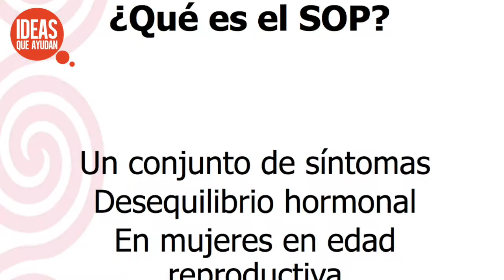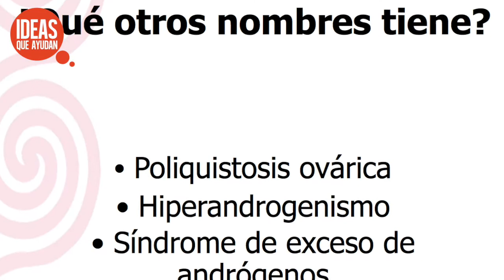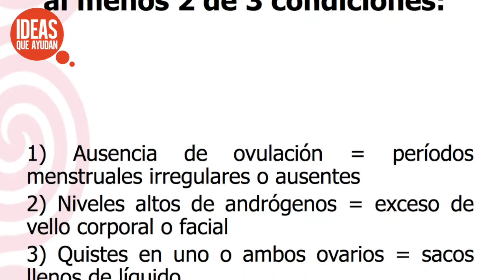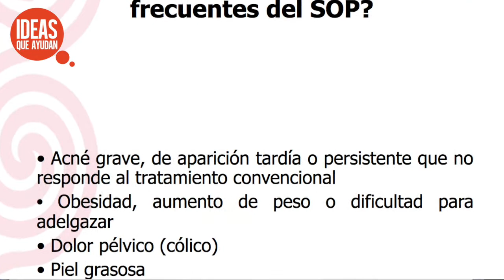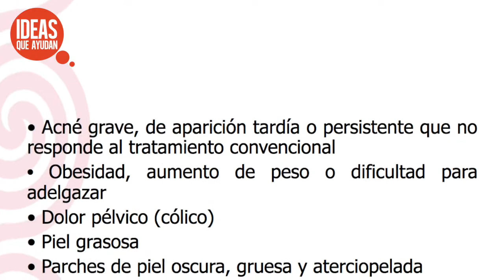Ovario poliquístico con Irene Torices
¿Qué es el síndrome del ovario poliquístico? Si no conocer este caso, la Dra. Irene Torices te dirá todo lo que tienes que saber acerca de esto. Te platicará cuándo se puede presentar o en qué tipo de mujeres se mostrará. También las distintas soluciones que tienes que tomar.

Ideas Que Ayudan

Checa estos otros videos que te pueden interesar